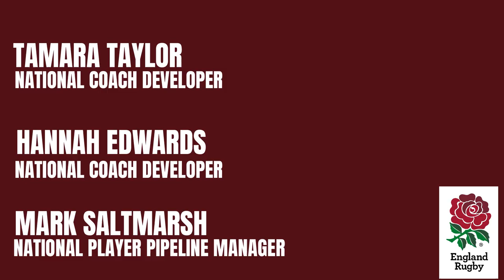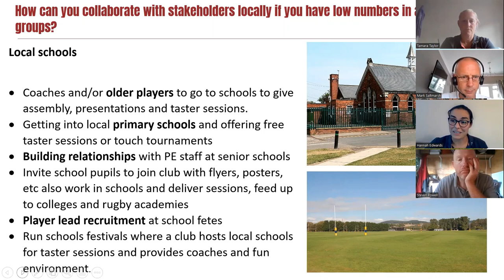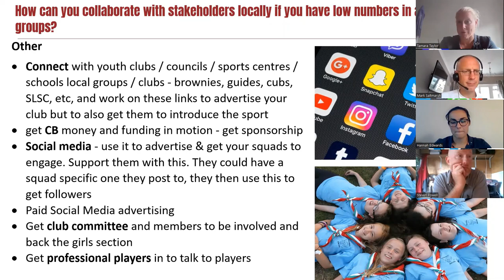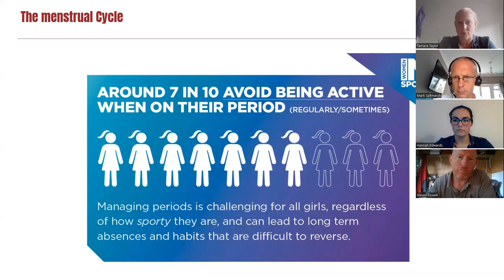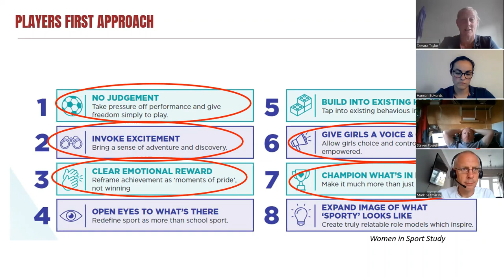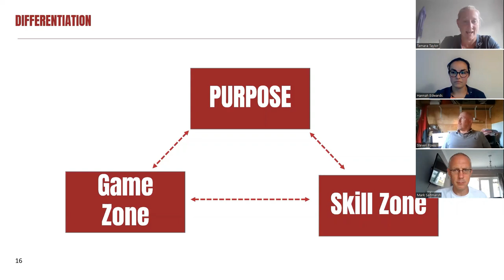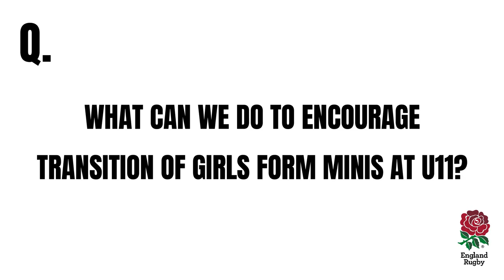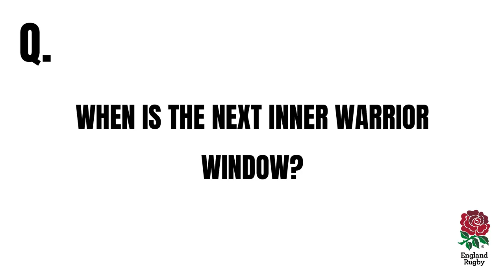Girls Rugby Pre season WEBINAR 2 AUG 22